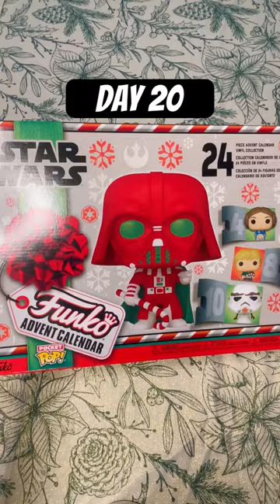Day20🎄 starwars adventcalendar christmas yoda disney mystery toy toys short funko shorts